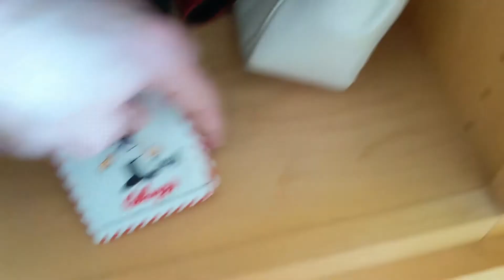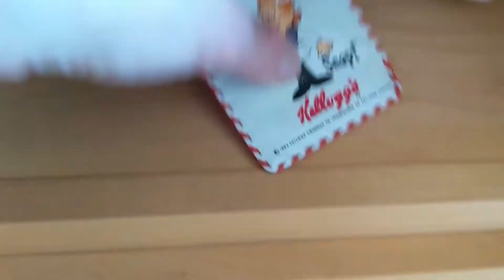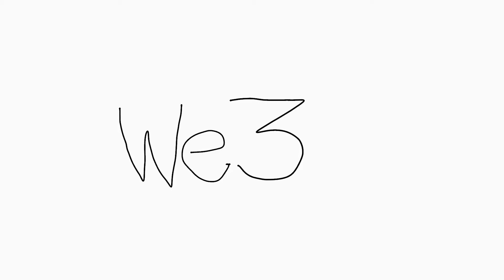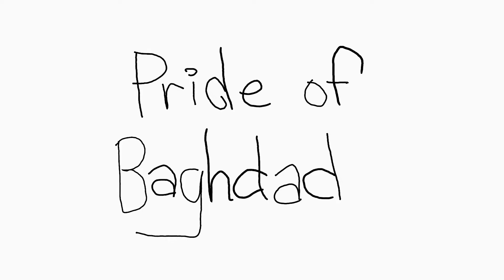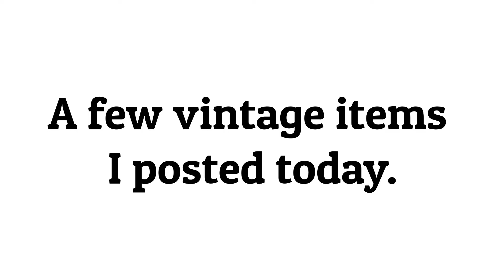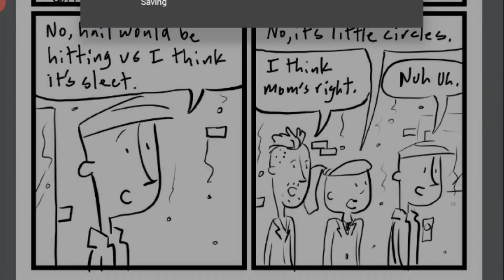Sold a vintage cereal puppet, retro pins & making animations for my podcast - Tom Ray's Day 200612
I go over the retro and vintage items I sold in my eBay store. Some pins, a rice crispies puppet and how can I make my art podcast into animations. And then my daily webcomic.

I collect pop-culture items from the 50s through the 90s and sell them on eBay, Mercari and Facebook Marketplace to help support my art and music career. Plus, I really like collecting those things.

Vintage pop-culture items available in my eBay Store

Check out the other things I do too! :)
My graphic novel "Then This Happened..." (Year One)
My graphic novel "Then This Happened..." (Year Two)